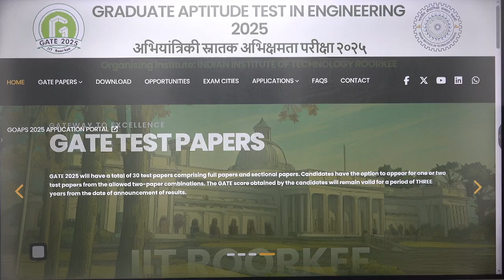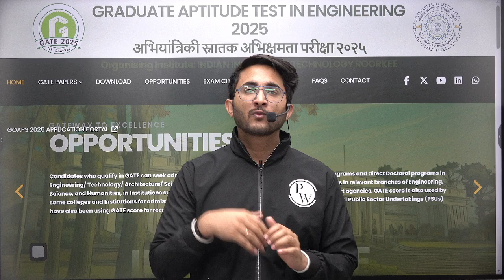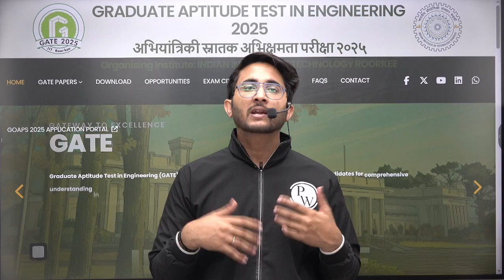GATE Result 2025 Declared | How to Check GATE Result | Details Steps | IIT Roorkee Official Update